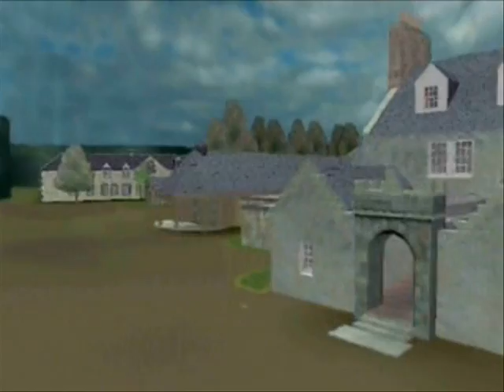Westhall Castle 99.wmv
Low quality single pass preview 3D render of a proposed golf development of Westhall Castle near Oyne. - produced around 1999 on my old homemade dual p2 400 mhz workstation ~ directly rendered out from Bentley Microstation with some small enhancements in Adobe After Effects.